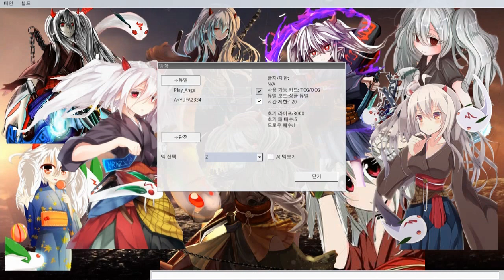[YGOPRO] 호박덱 VS 퀘이사엑조디아 -우리는 싸우기 위해 존재한다!!-